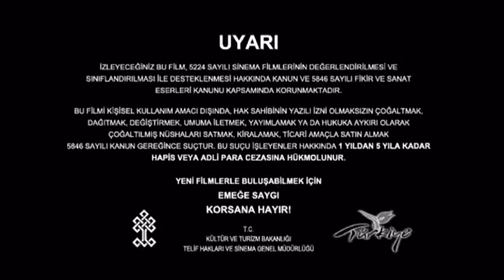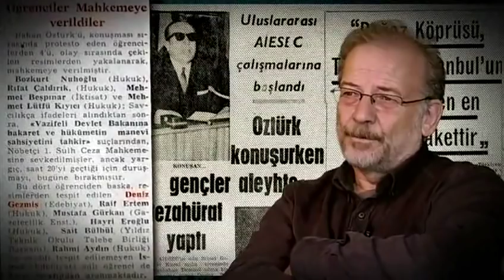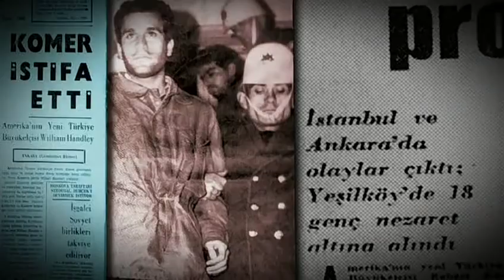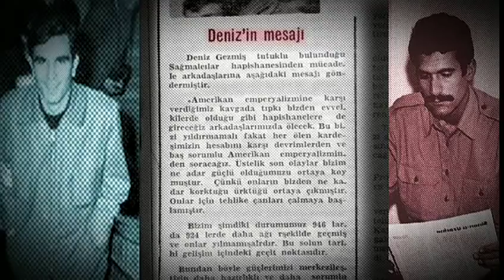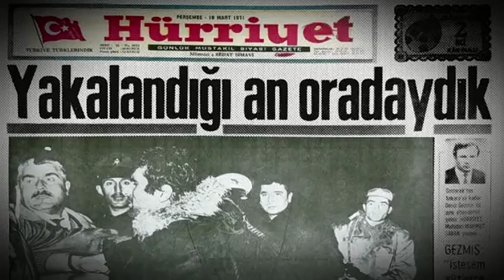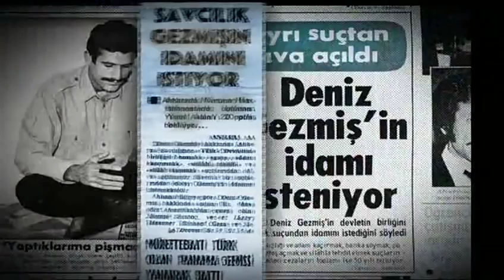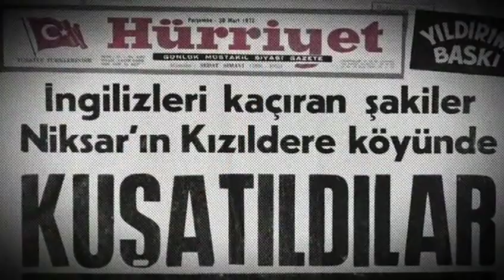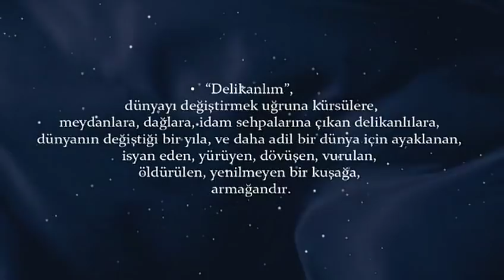Delikanlım: Deniz Gezmiş | Yaşam Öyküsü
''Delikanlım'', dünyayı değiştirmek uğruna kürsülere, meydanlara, dağlara, idam sehpalarına çıkan delikanlılara; dünyanın değiştiği bir yıla ve daha adil bir dünya için ayaklanan, isyan eden, yürüyen, dövüşen, vurulan, öldürülen, yenilmeyen bir kuşağa armağandır...

— Delikanlım!.
              İyi bak yıldızlara,
                        onları belki bir daha göremezsin.
Belki bir daha
        yıldızların ışığında
                  kollarını ufuklar gibi açıp geremezsin..

Delikanlım!.
         Senin kafanın içi
                           yıldızlı karanlıklar
                                                kadar
             güzel, korkunç, kudretli ve iyidir.
Yıldızlar ve senin kafan
                   kâinatın en mükemmel şeyidir.

Delikanlım!.
         Sen ki, ya bir köşe başında
                             kan sızarak kaşından
                                                    gebereceksin,
      ya da bir darağacında can vereceksin.
       İyi bak yıldızlara
                   onları göremezsin belki bir daha...

[Nâzım Hikmet, Benerci Kendini Niçin Öldürdü?, 1. Kısım, 1. Bap, II]